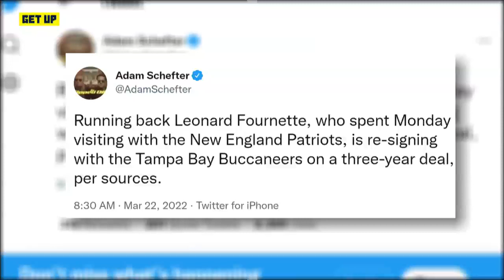Leonard Fournette re-signs with the Bucs on a 3-year, $21 million deal | Get Up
The Get Up crew reacts to the news that running back Leonard Fournette, who spent time visiting with the New England Patriots, is re-signing with the Tampa Bay Buccaneers on a three-year, $21 million deal.